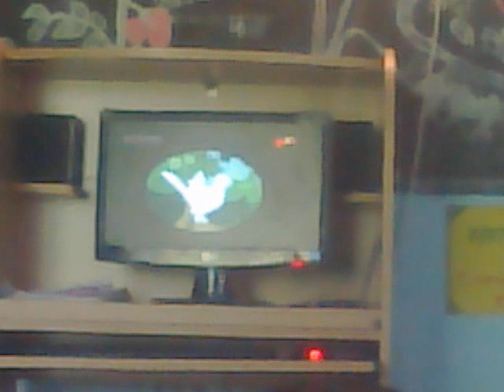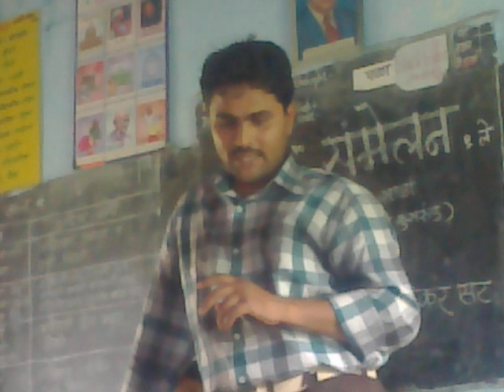1st kendra sammelan in kolekarwadi (kusrund) marathi lesson 'maitri' 3rd std. By Ravindra Wawalkar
Teaching a marathi lesson. Maitri